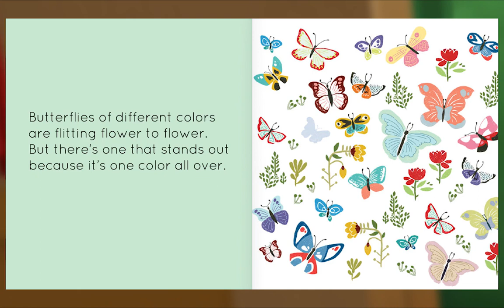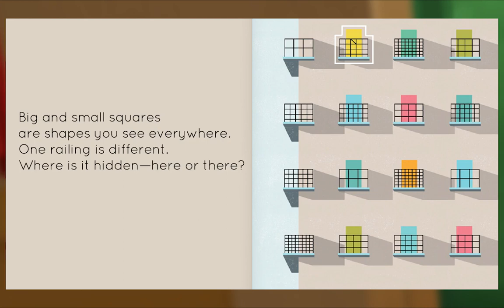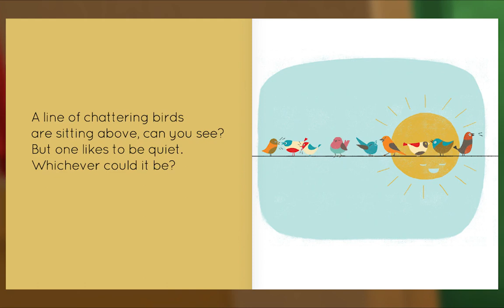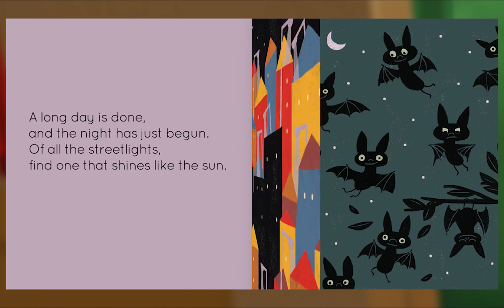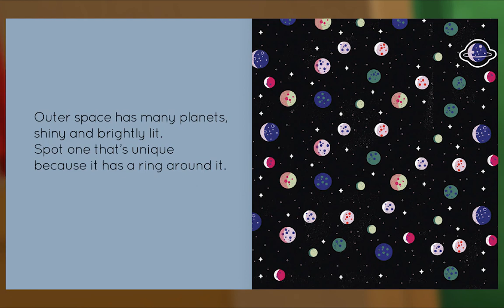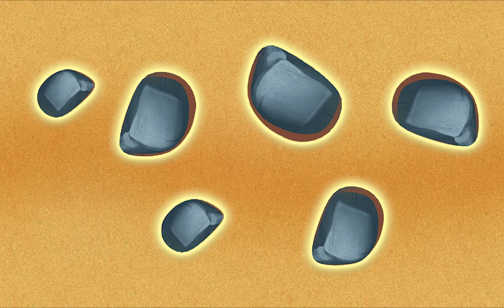Preschool Video Animal Island Learning Adventure (AILA) | Letters, Songs, Story Books